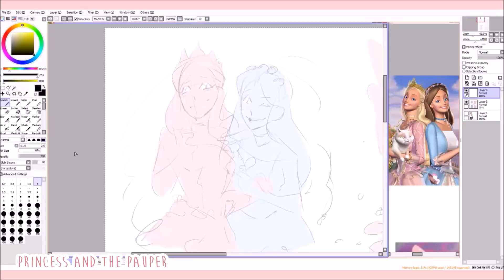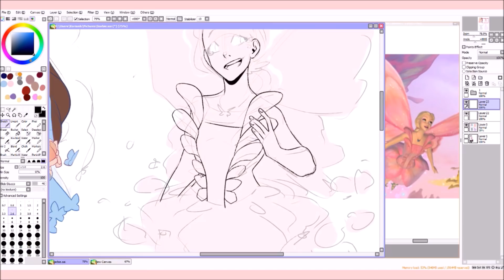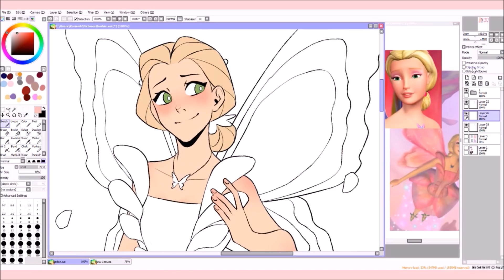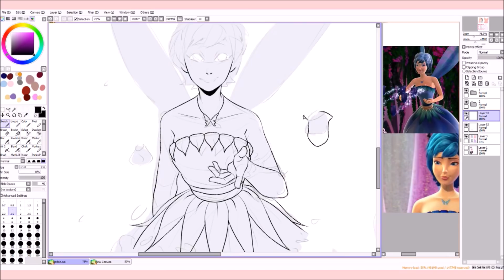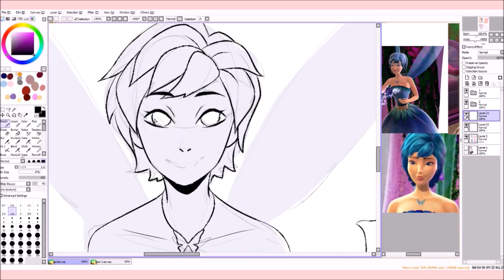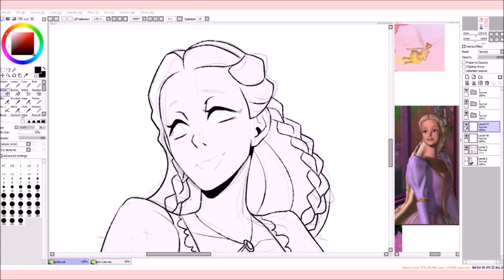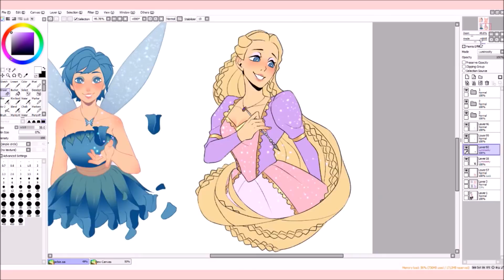♥ BARBIE movies - Speedpaint ♥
Here are some of my favorite Barbie movies growing up! I might do more in the future as a part 2 :)
Available as stickers!

►Programs used:
OBS
Time: 10:30h

♫Music♫
All music is owned by @ Mattel, Inc.